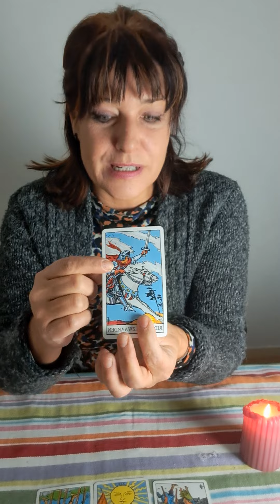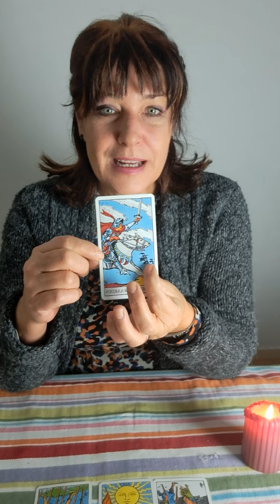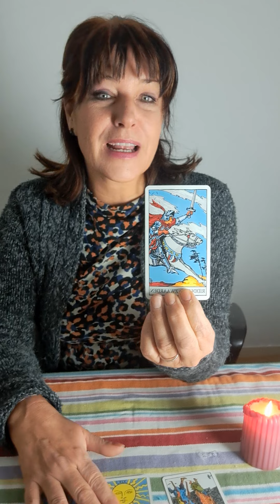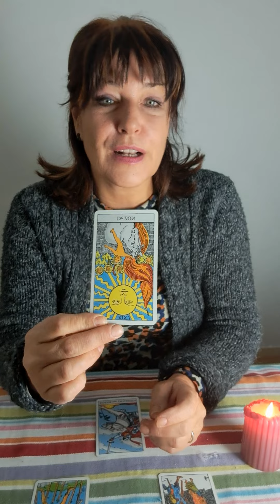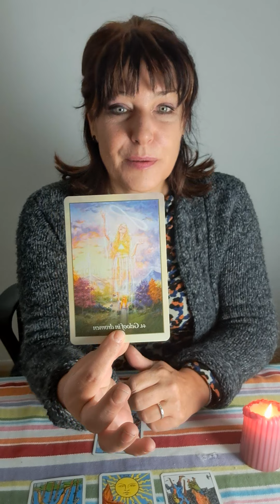Boogschutter december 2023 🎁🎁🎁